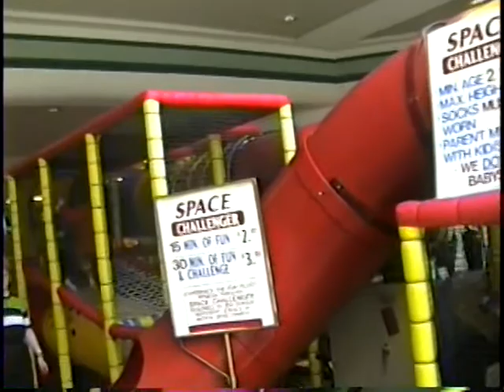Hilcreest Mall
Kamyar Taghavi